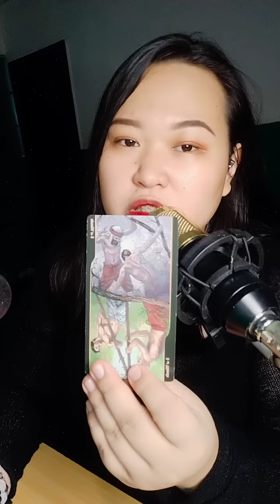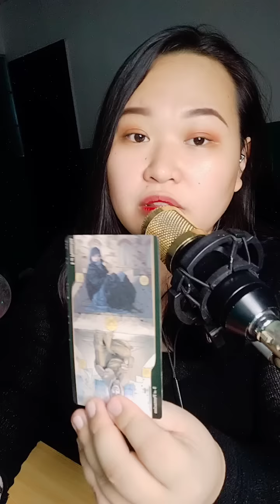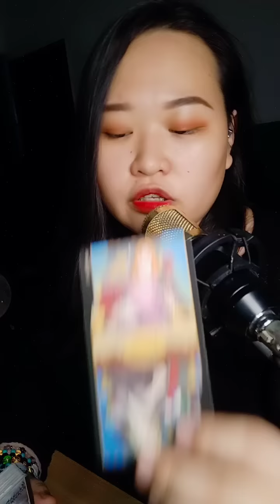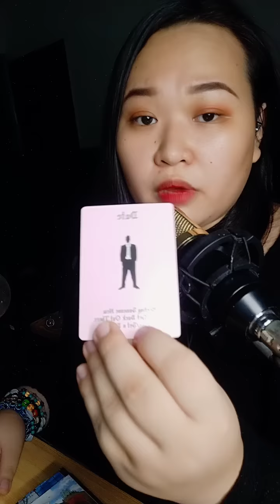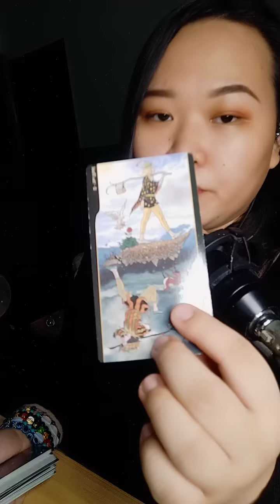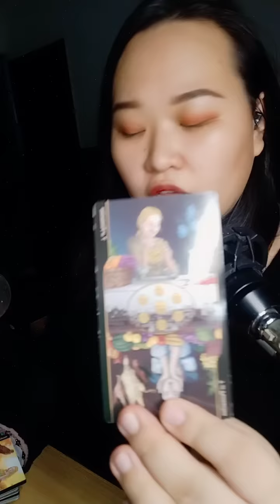❤️💌Ayaw na nya ng mind games. MAuunawaan ito sa action nya.